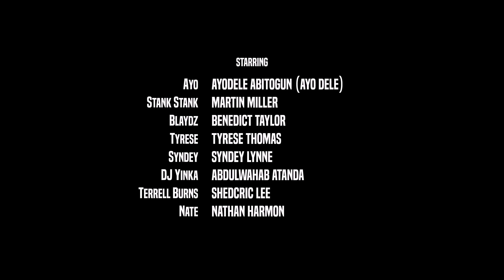The Meeting S01 E01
"The Meeting" is an Adult comedy show about an entertainment company called SOHI Music and their everyday struggles of trying to make it in Springfield IL.

@twenty one seven studios
@visual paradise Film

marketing by HISO Music